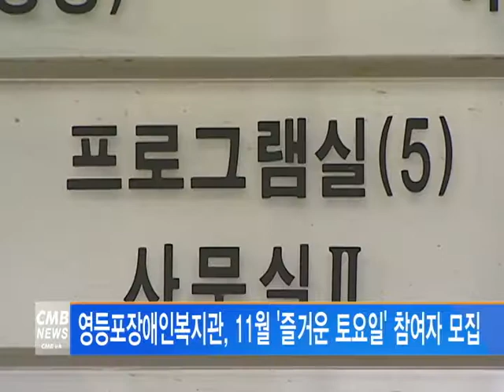[서울뉴스] 영등포구재향군인회, 66주년 향군의 날 행사 열어